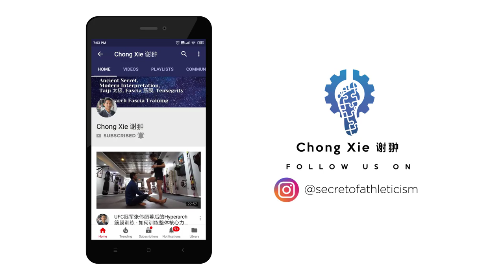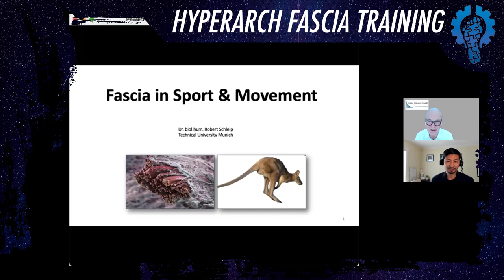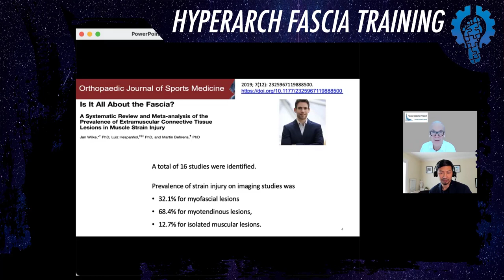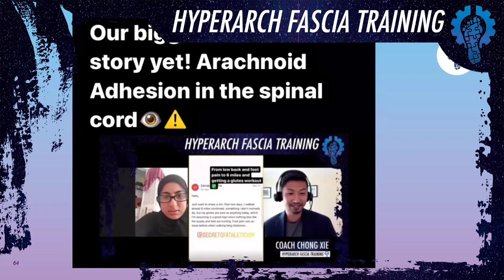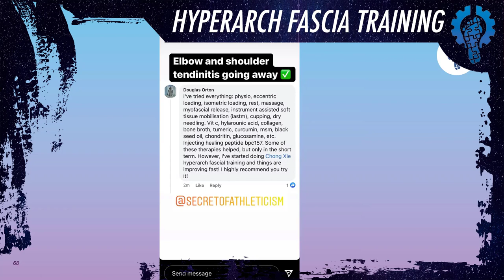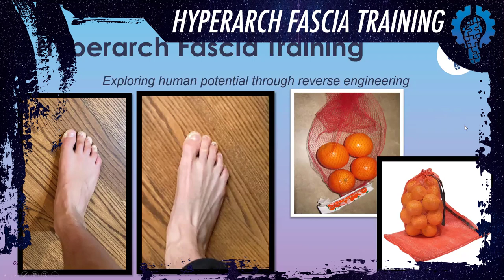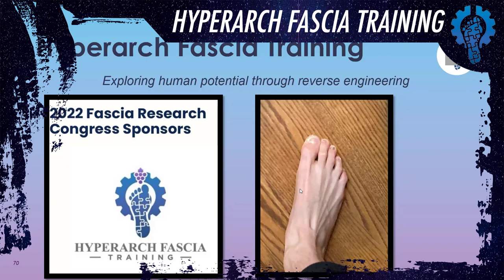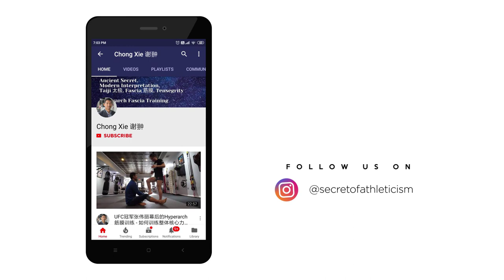2022 Hyperarch Fascia Training Joint Webinar with Dr. Robert Schleip (Snippet)